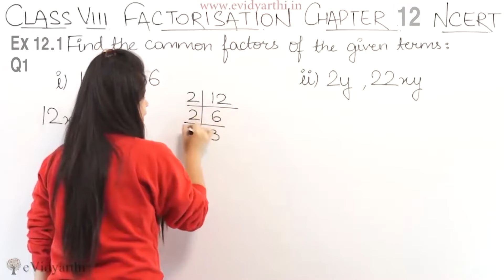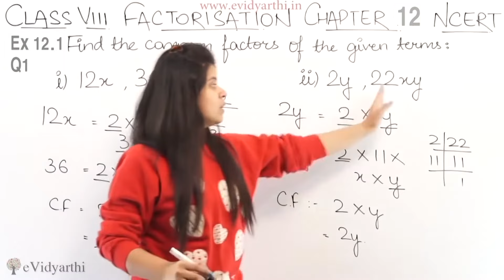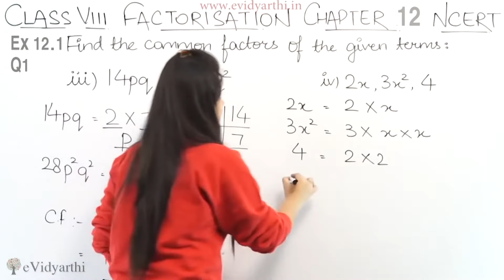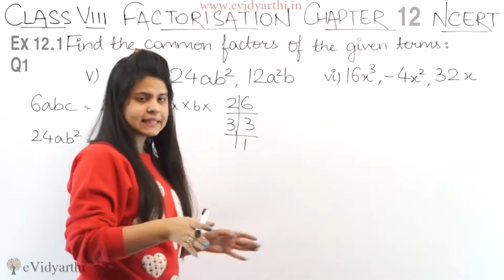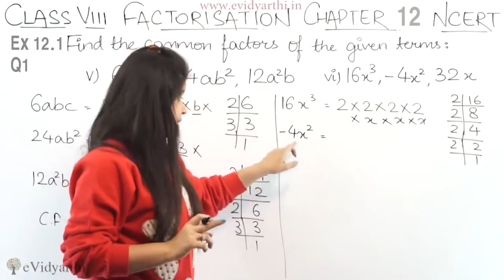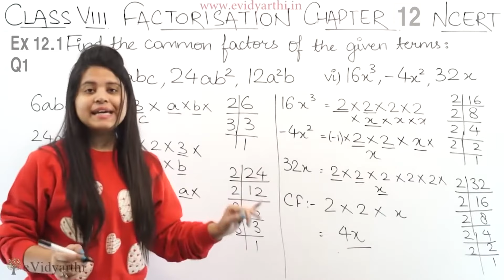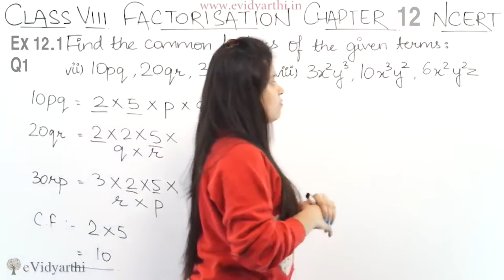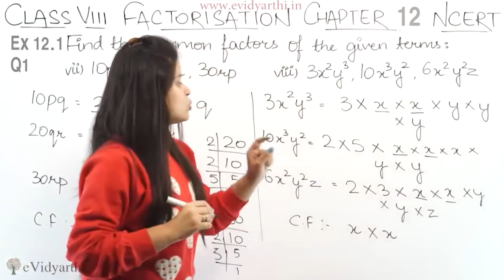Q 1(i) to (viii) - Ex 12.1 - Factorisation - Maths Class 8th - Chapter 12, CBSE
✔️ Class: 8th
✔️ Subject: Mathematics
✔️ Chapter: Factorisation
✔️ Topic Name: Q 1, Ex 12.1

0:00 Question 1